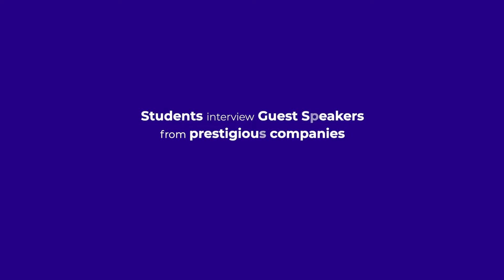ESCP students interview top managers: Tatiana Rizzante – Reply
Tatiana Rizzante, the CEO of Reply, was interviewed by Ryan Chun-Jui Cheng, MBA in International Management student, during the 2021 ESCP Turin Campus Opening Ceremony.
In this wide-ranging conversation, Ryan asked Ms Rizzante about diversity and multiculturalism in Reply, what skills you need to be a good manager, and much more.

This video is part of a series in which ESCP students interview guest speakers from prestigious companies.